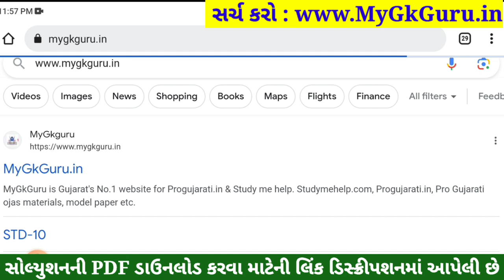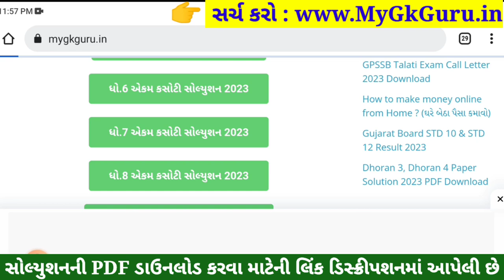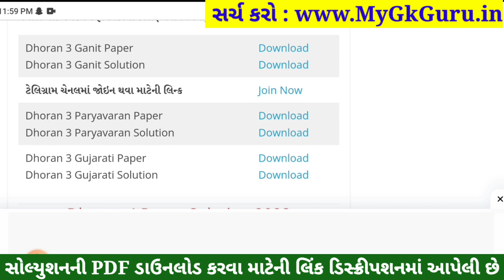dhoran 3 gujarati ekam kasoti paper september 2023, dhoran 3 gujarati ekam kasoti september 2023